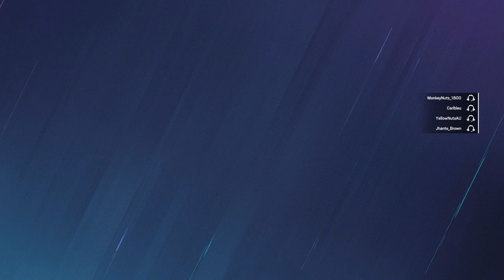Tom Clancy's Rainbow Six® Siege_20240329141409